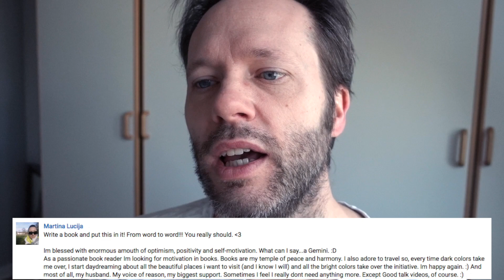Good Talk - Reacting to your comments #2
In this video I react and respond to comments on my previous four Good Talk videos that were about life colors, meeting new friends, learning new things and the difference between achievement and acknowledgement.

Good Talk is an ongoing series where I talk about my own experiences with different feelings, thoughts and dreams. Good Talk is meant to be a conversation where I just open up for discussion in the comments, and where you, the viewer gets to share you thoughts on the topic of the video. Feel free to post long comments, and even better, respond to other people. That way it becomes a two-way communication where we can all learn from each other's experiences, regardless of where in the world we live. Thank you all for being a part of something that is very special to me.